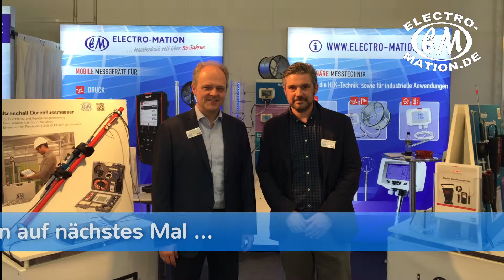Unser Messestand auf der ifh-Intherm in Nürnberg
Unser Messestand auf der ifh-Intherm 2016 in Nürnberg